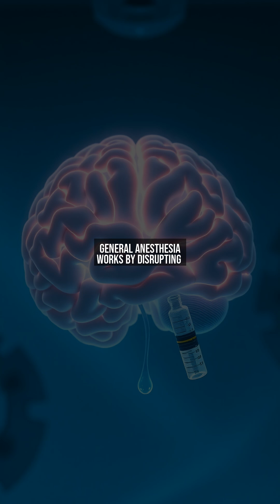Surgical Awareness: When Your Brain Stays Awake During Anesthesia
What happens when your brain remains conscious during surgery, even under anesthesia? This phenomenon, known as intraoperative awareness, is a rare but fascinating aspect of human consciousness.

In this video, we explore the science behind surgical awareness, how it differs from normal wakefulness, and what patients and doctors can do to prevent or address it. Discover the latest research on this mysterious state of mind.

If you're curious about the boundaries of human consciousness, this video is for you.

📋 'chapter':
『00:00』 The Silent Scream: Trapped in Anesthesia
『00:27』 The Brain's Rebellion: Why Anesthesia Fails
『00:55』 Gamma Waves in the Dark: EEG Evidence
『01:23』 The Aftermath: PTSD and Medical Dilemmas
『01:50』 The Future: Monitoring the Mind's Flickers